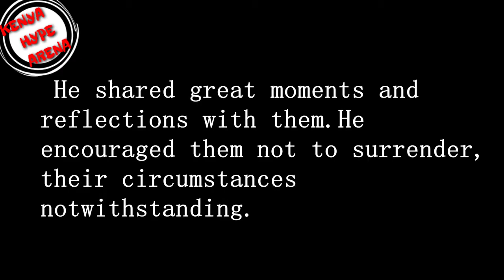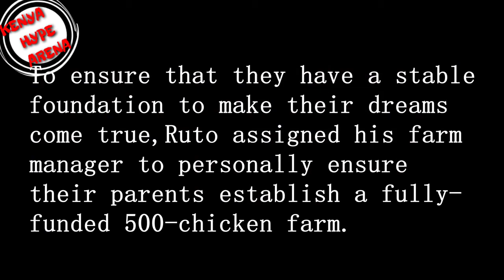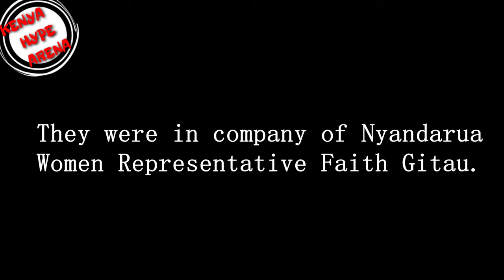MUKAMO FEJU GIRI MIA HAU KIDS LIFE CHANGES AFTER MEETING DP RUTO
THIS VIDEO FEATURES THESE TWO KIDS WHO WERE RECORDED BY A SHOP KEEPER arguing on buying two pencils where the other one was nsisting on buying a pencil and an eraser.
Due to the videos popu;arity the Deputy president came out to help them when they visited him in his residence. he stated that he would oversee the constructon of a 500 chicken unit for the kids and built a house for them.